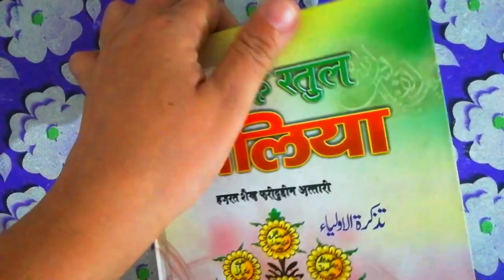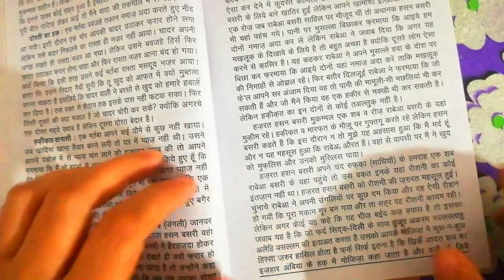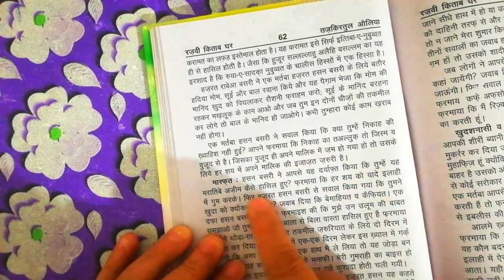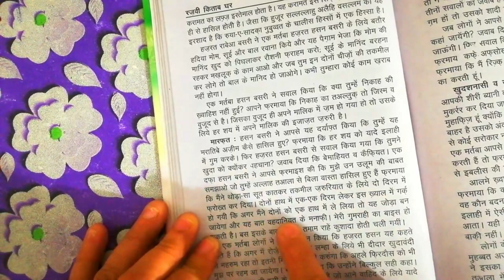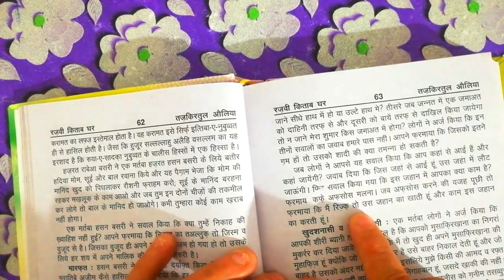hazrat rabiya bashri(r.a) || makaame wilayat aur marfat || tazkiratul auliya